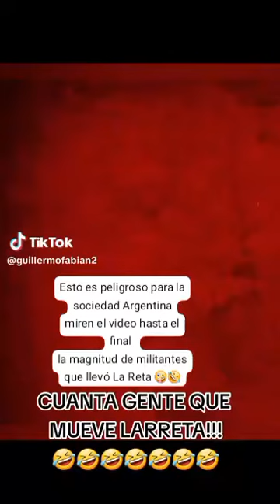Una Militante de Horacio Rodríguez Larreta le dio pié para que muestre su lado represor.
Una Militante de Horacio Rodríguez Larreta le dio pié para que muestra su lado represor.